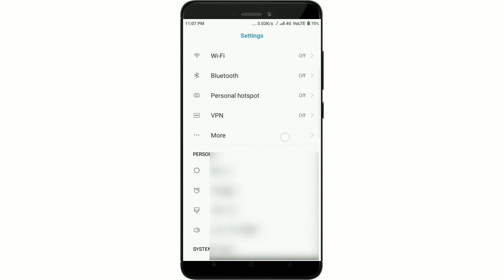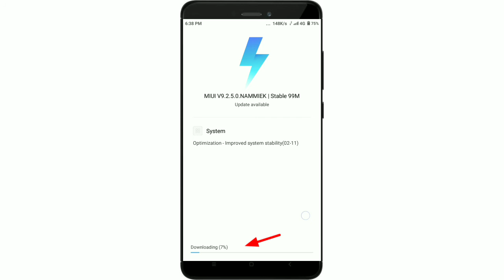Redmi 4 Update Trick | Miui 9.2.5.0 | Redmi 4 March Stable Update | 2018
Namaskar dosto is video me main bataunga ki aap Xiaomi Redmi 4 ko kese update kr sakte hain miui 9.2.5.0 stable Update Video last tak ka jarur dekho.